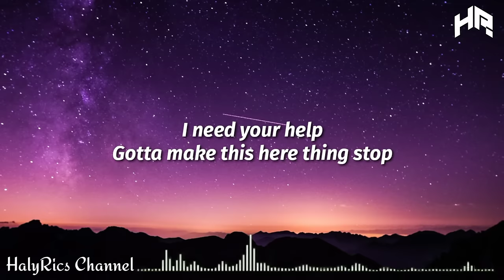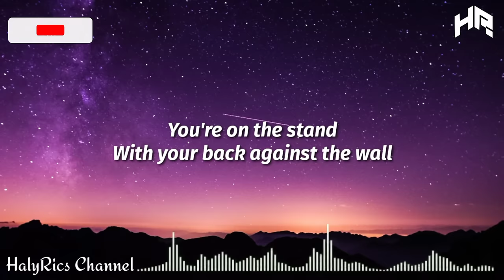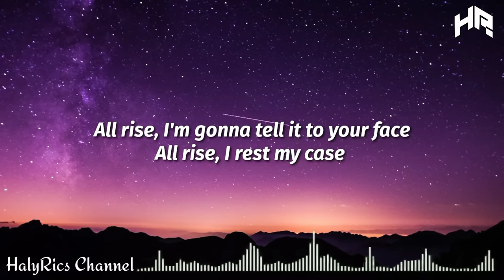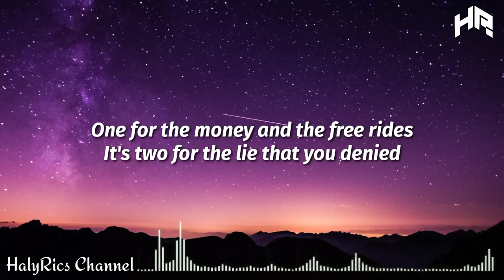Blue - All Rise (Lyrics)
Lyrics 🎶

Yuh, yuh
Yuh, yuh

Your Honour please
Gotta believe what I say
What I will tell
Happened just the other day
I must confess
'Cause I've had about enough
I need your help
Gotta make this here thing stop

Baby I swear I'll tell the truth
About all the things you used to do (c'mon)
And if you thought you had me fooled
I'm telling you now, objection overruled, oh baby

One for the money and the free rides
It's two for the lie that you denied
All rise, all rise (c'mon)
Three for the calls you've been making
It's four all the times you've been faking
All rise, I'm gonna tell it to your face
All rise, I rest my case

You're on the stand
With your back against the wall
Nowhere to run
And nobody you can call, oh no
I just can't wait
Now the case is open wide
You'll try to pray
But the jury will decide

Baby I swear I'll tell the truth (uh-huh)
About all the things you used to do
And if you thought you had me fooled (c'mon)
I'm telling you objection overruled, oh baby

All rise, all rise (oh, all rise)
It's four all the times you've been faking (oh)
All rise, I rest my case (uh-huh)

So step back 'cause you don't know this cat
I know deep down that you don't want me to react
I'll lay low, leavin' all my options open
The decision of the jury has not been spoken
Step in my house, you find that your stuff is gone
But in reality, to whom does the stuff belong?
I bring you into court to preach my order
And you know that you overstepped the border, uh-huh

All rise, all rise (uh-huh)

One for the money and the free rides (what you say?)
It's two for the lie that you denied (can't you pay)
All rise, all rise (for what you've done?)
Three for the calls you've been making (what you say?)
It's four all the times you've been faking (can't you pay)
(Where've you gone?) C'mon

All rise, all rise (oh)
It's four all the times you've been faking (I said)